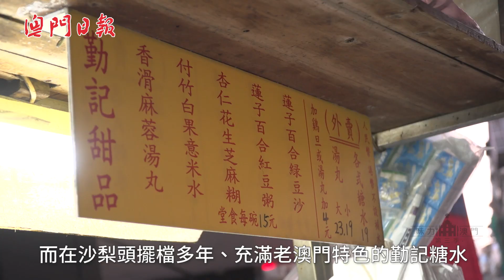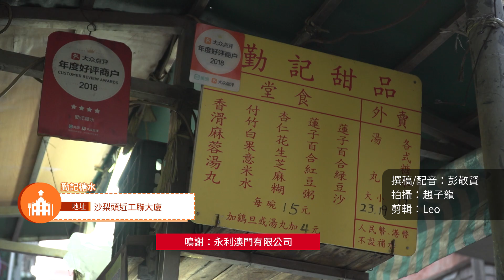【味力澳門三季】勤記糖水 “街邊檔”風味延續至今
冬至大如年，湯圓、糖水自然不能少，而在沙梨頭擺檔多年、充滿老澳門特色的“勤記糖水”，相信就會是不少街坊首選。